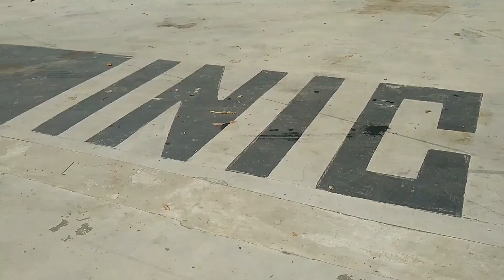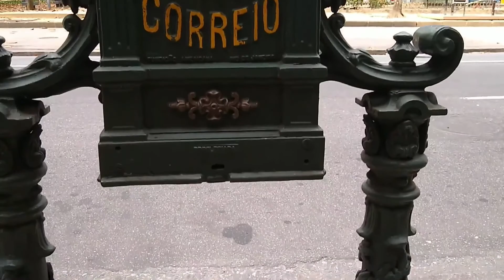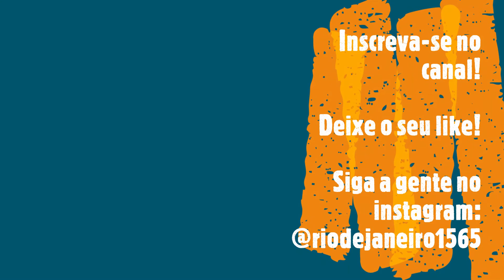Praça 11 e Cidade Nova, do Sambódromo a Prefeitura do Rio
Sabia que a Marquês de Sapucaí e a Prefeitura do Rio ficam a poucos minutos de distância? Veja isso e muito mais nesse nosso tour pela Praça 11 e Cidade Nova!